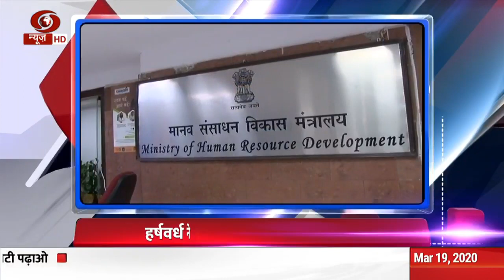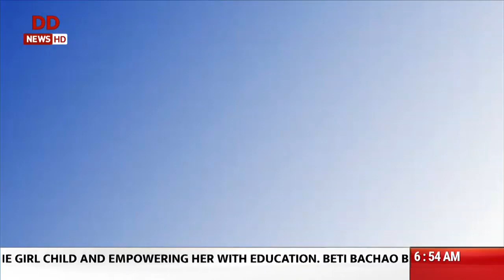Vaarta Sanskrit News COVID 19 PM to address the nation at 8 PM